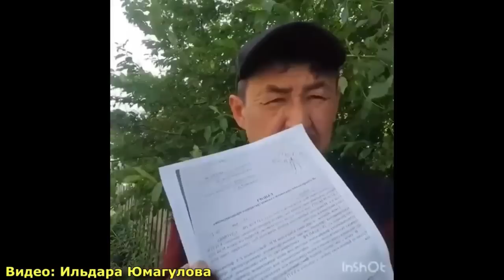"Надеемся, полиция сможет удержаться от наказания невинных". Фрагмент "Открытой Политики" 03.06.23